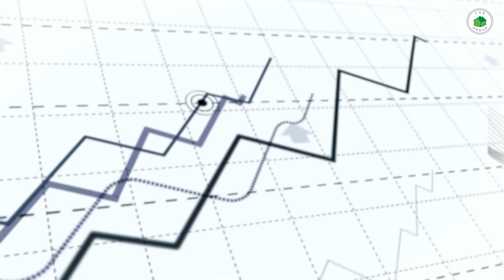San Diego Market Update: July 2024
In this video, we explore the current dynamics of the San Diego real estate market, highlighting key data points and their implications for both buyers and sellers.

Key Takeaways:

Sales Activity: While overall closings show a modest decline of 2.5%, specific areas are experiencing a more pronounced slowdown, with drops reaching 30-50% compared to peak selling seasons.

Price Trends: Despite the slowdown in closings, home prices continue to rise, with a year-to-date increase of 9.1%.

Inventory Surge: A significant shift is underway, with inventory levels in San Diego experiencing a substantial 41% increase.

Market Equilibrium: The market action index, currently at 57, indicates a gradual shift towards a more balanced market, favoring buyers to a greater extent than previously.

Financing Options: New loan programs are emerging to cater to individuals with non-traditional income sources, such as the self-employed, offering greater flexibility for loan qualification.